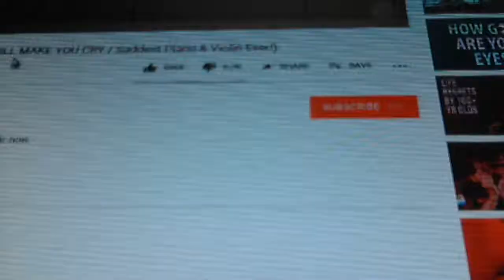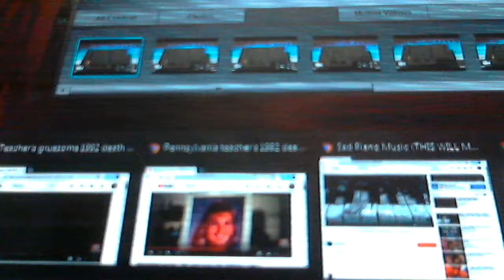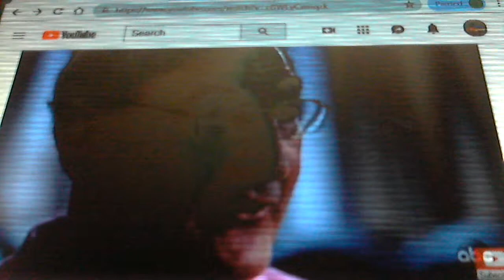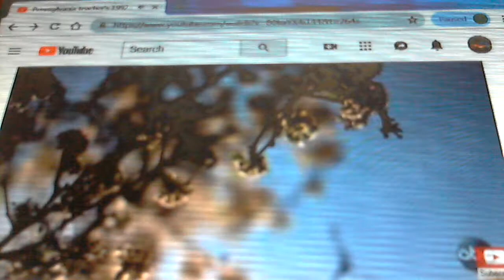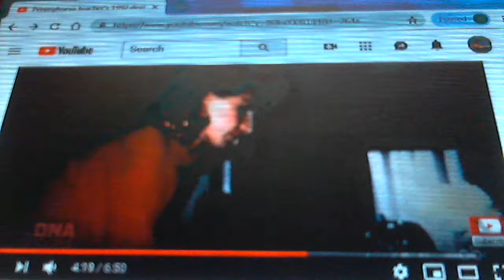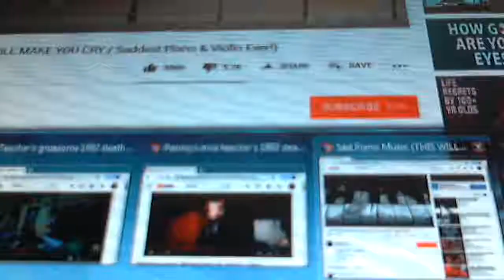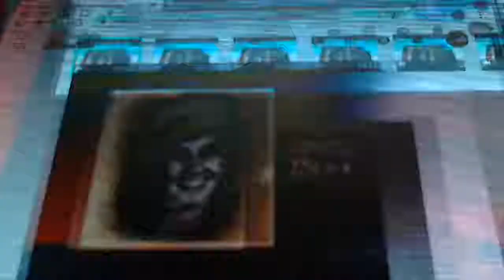A BRIEF REVIEW OF THE CHRISTY MIRACK CASE.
DNA LEAD TO A CONVICTION.